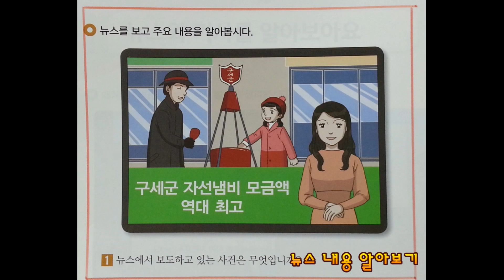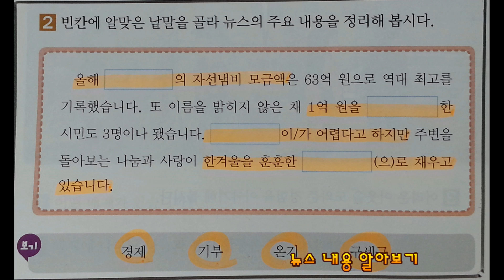기본교육과정 고 국어 나 240쪽 뉴스 내용 알아보기